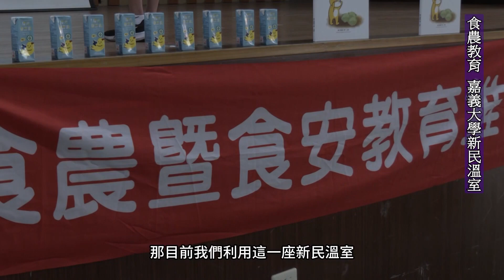世新新聞 嘉義市民的開心農場，食農教育的農法學園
112年9月25日 (一) 世新新聞

嘉義市民的開心農場，食農教育的農法學園

嘉義市有一座市民的開心農場坐落在嘉義大學的新民校區之中，是一座有七間溫室的自然農法學園，占地達六百多坪，裡面除了有種菜的大溫室還有許多育苗室以及一間友善蛋雞的雞舍，透過這樣的空間開設食農管理學程讓學生有更多不一樣的選擇。